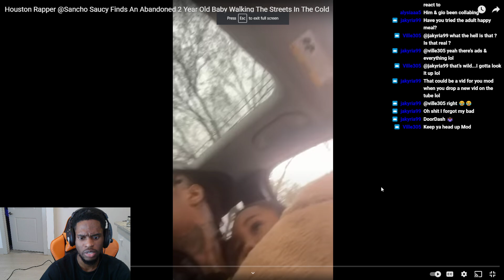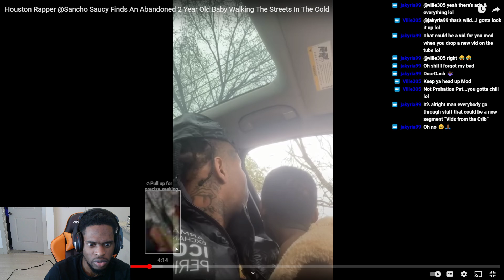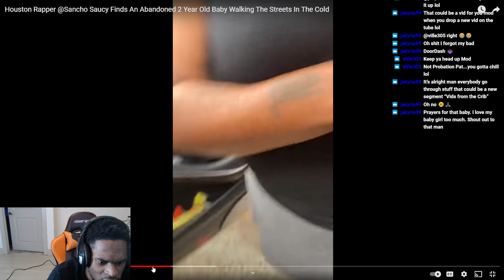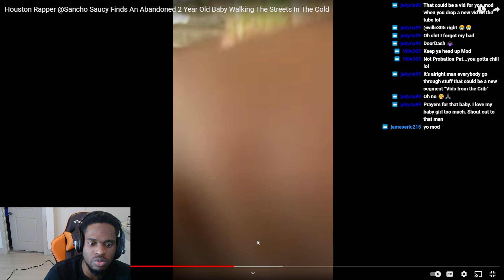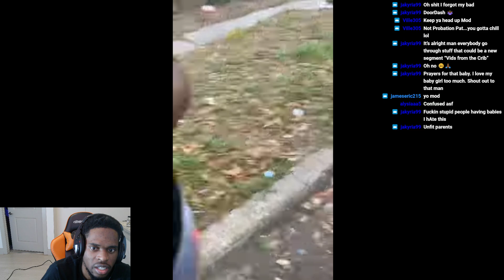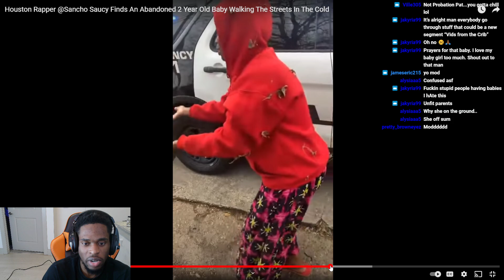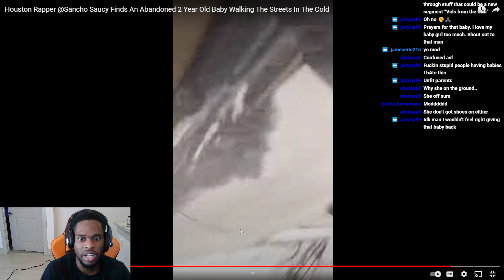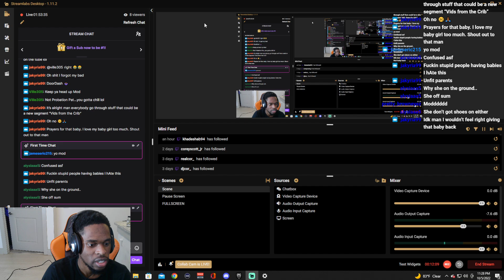Father Finds infant Walking In The Street By Himself & This Is What He Did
Father Finds Kid Walking In The Street By Himself & This Is What He Did